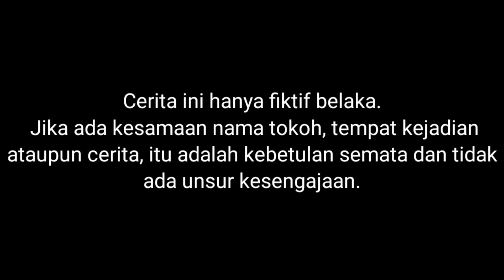KELUARGA KAYA VS KELUARGA MISKIN DIKEHIDUPAN SEHARI HARI PART 3! | Drama Parodi | Mikael TubeHD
Semoga menghibur